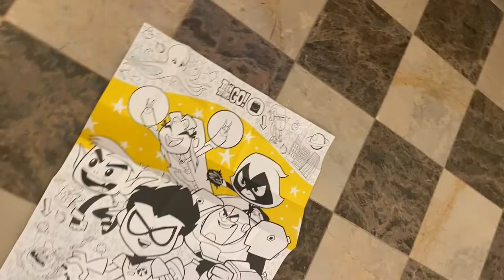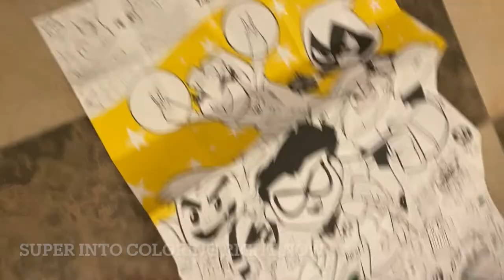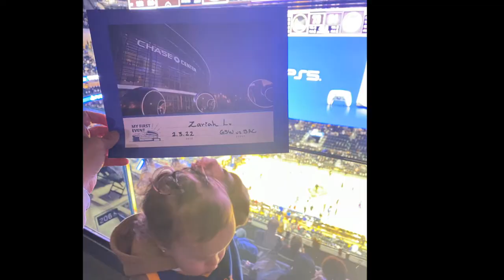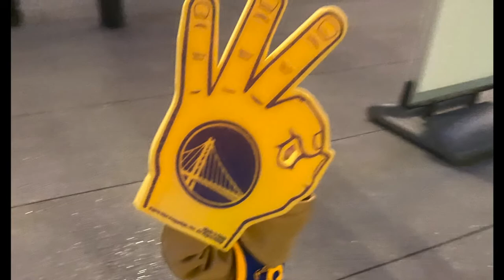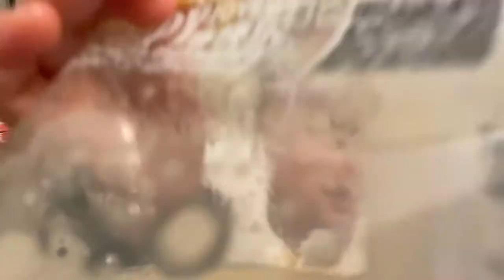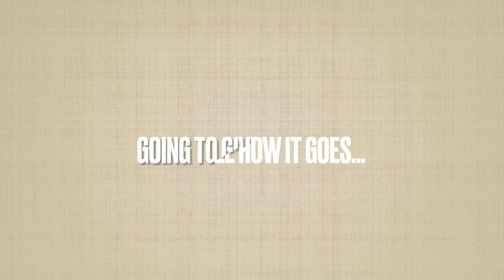POTTY TRAINING OUR 18 MONTH DAUGHTER| ZARIAHS FIRST WARRIORS BASKETBALL GAME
For months Zariah has been telling us when she has to use the potty, so we decided that when she turned 18 months we would give it a try. this video is of the first 5 days we attempted to potty train her.  just before we started potty training we did decide to take her to her first Warrior Basketball game. Check out the video to see how it went.